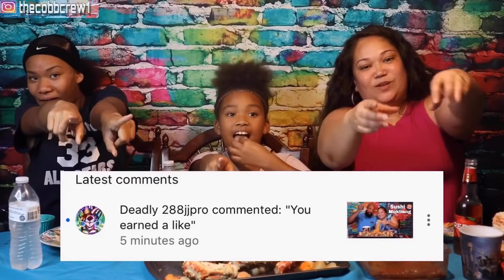Whole Alaskan King Crab w/ Flavas by DameDash Butter Sauce • Mukbang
Hey Guys!! It’s The Cobb Crew And You Know What We Do!! Come enjoy our video where we try Flavas by DameDash Butter sauce to go with our Whole Alaskan King Crab Mukbang Video. We love you guys so don’t forget to share your favorite video!!!